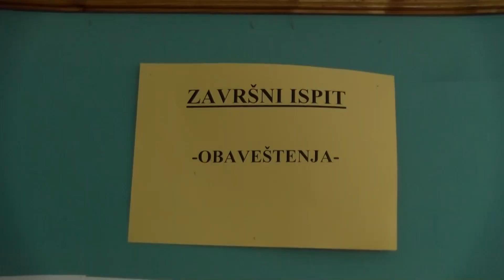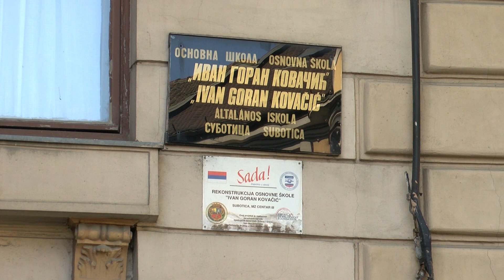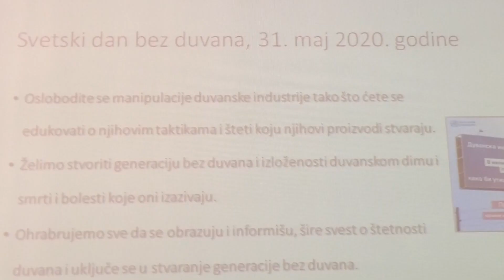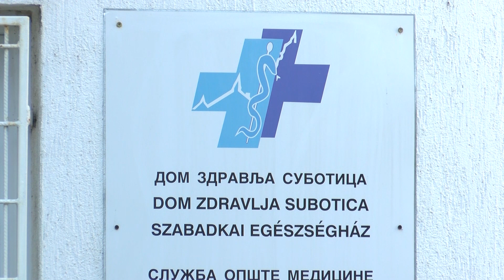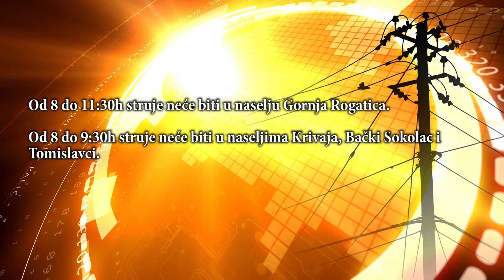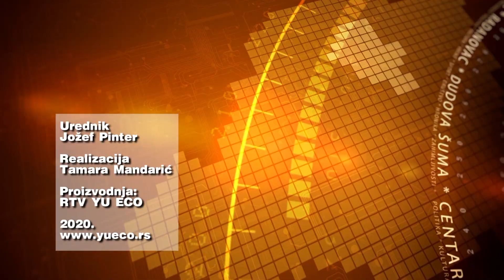Info blok 29.05.2020.